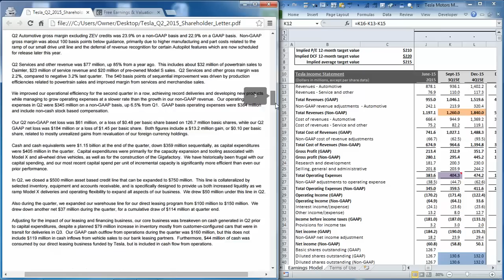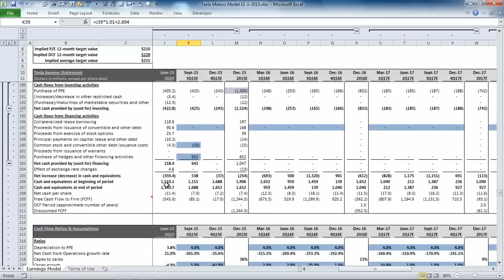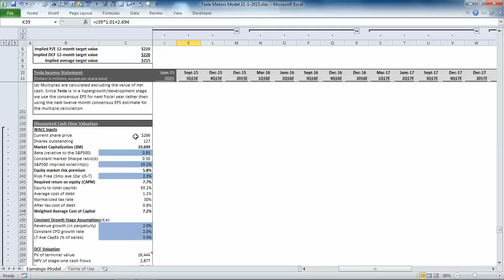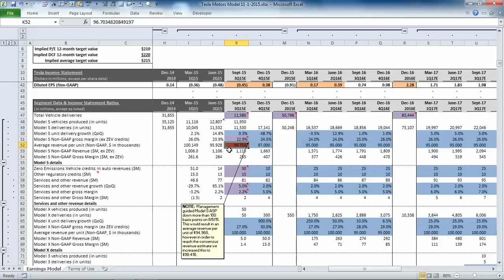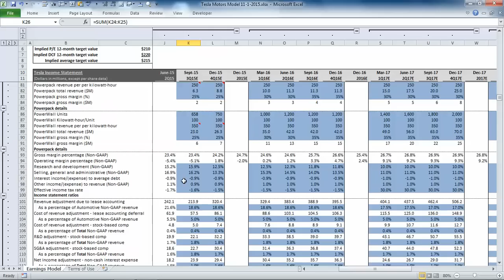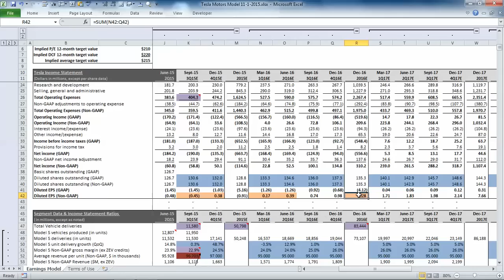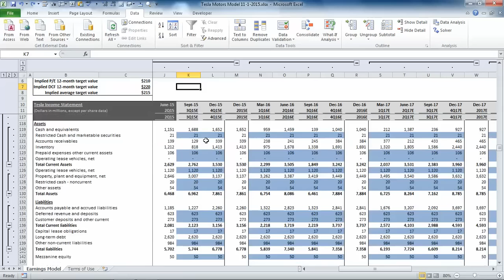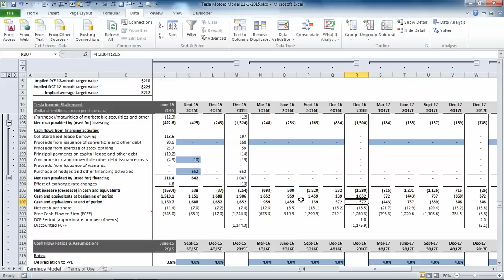Tesla: The Street vs Management. Earnings Preview (3Q15)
We analyze management’s guidance for Tesla (NASDAQ:TSLA) and compare it to the consensus estimate to prepare for Tuesday’s release.
Note: This model is updated regularly as news is released. We use four primary stages for model updates during the earnings cycle:
Stage 1: End of calendar quarter—Update Beta, Risk-Free Rate, Volatility, and Market Multiple (update posted on our Blog).
Stage 2: A week from the earnings release—Update consensus estimates (video published).
Stage 3: On the day of the earnings release—Update the model for current quarter results and management’s latest guidance (video published).
Stage 4: A few days after the release—Update model for the new post-earnings consensus estimates (update posted on our blog).